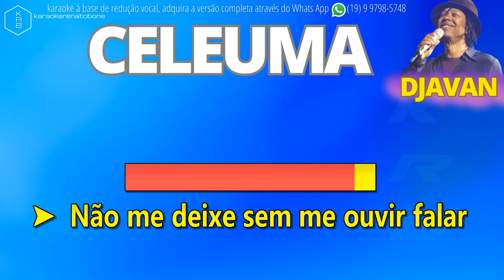CELEUMA - DJAVAN - PLAYBACK DEMONSTRAÇÃO